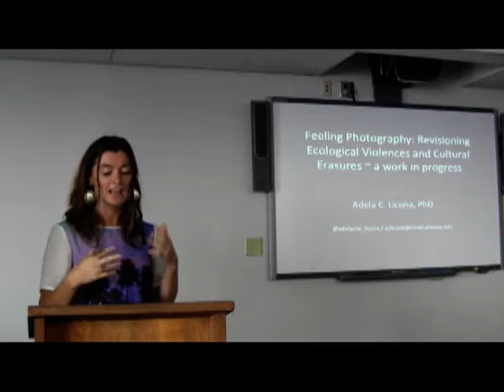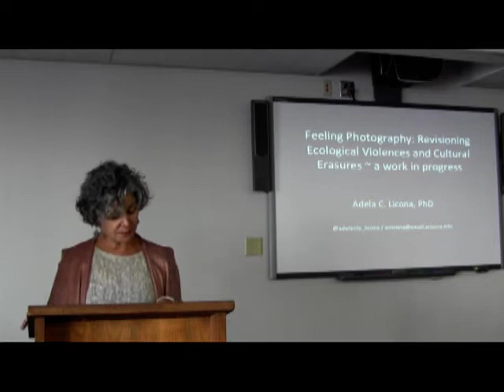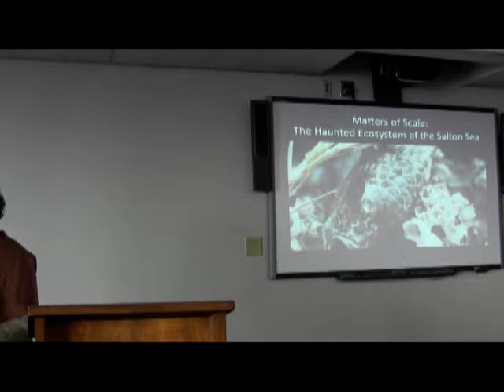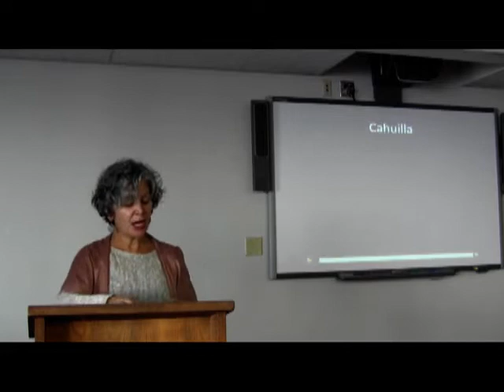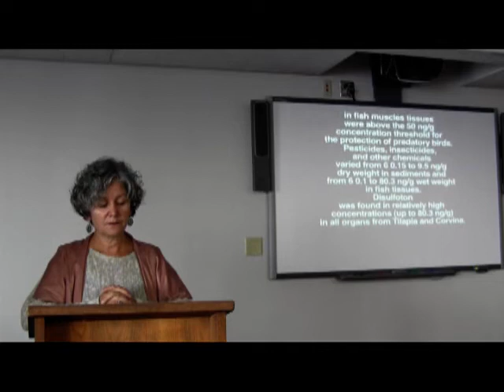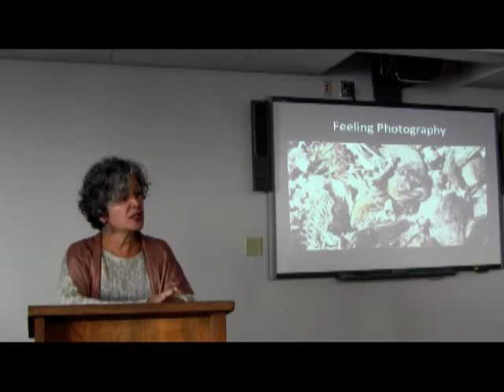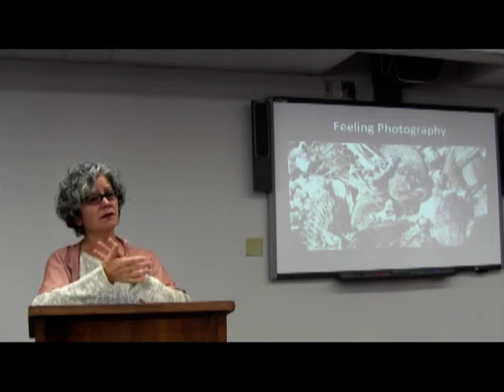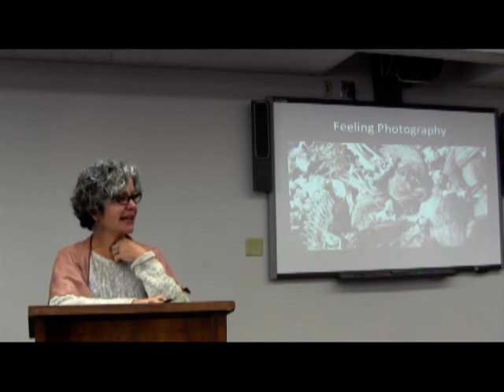Feeling Photography: Revisioning Ecological Violences & Cultural Erasures as Racialized Processes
A lecture and performance presentation by Adela Licona discussing the following questions: Is it in the possibility of "another look" where moving and mobilizing possibilities take shape? How might multi-modal production inspire and further inform "another look"? How might "another look" function to expose and resist the regime of distortion within which images  are presently produced and circulating in the service of a particular social order?

Adela C. Licona is Associate Professor of English and Interim Director of the Institute for LGBT Studies at the University of Arizona. Her research and teaching interests include non/dominant rhetorics, cultural, ethnic, gender, and sexuality studies, social justice media, critical youth studies, community literacies, action-oriented research, borderlands studies, environmental justice, and feminist pedagogy. She is co-editor of Feminist Pedagogy: Looking Back to Move Forward (Johns Hopkins University Press, 2009) and author of Zines In Third Space: Radical Cooperation and Borderlands Rhetoric (SUNY Press, 2012). She has also published in such journals as Antipode, Transformations, Journal of Latino-Latin American Studies, Sexuality Research and Social Policy, Annals of the Association of American Geographers, and Critical Studies in Media Communication.